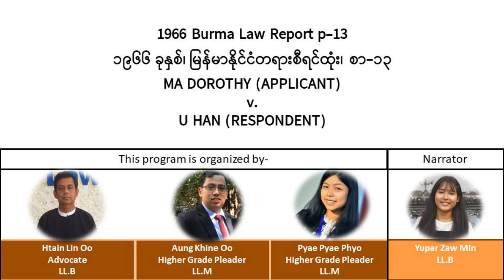1966 Burma Law Report p.13 ၁၉၆၆ ခုနှစ်၊ မြန်မာနိုင်ငံတရားစီရင်ထုံး၊ စာ-၁၃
1966 Burma Law Report  p.13
၁၉၆၆ ခုနှစ်၊  မြန်မာနိုင်ငံတရားစီရင်ထုံး၊ စာ-၁၃

MA DOROTHY (APPLICANT)
v.
U HAN (RESPONDENT)